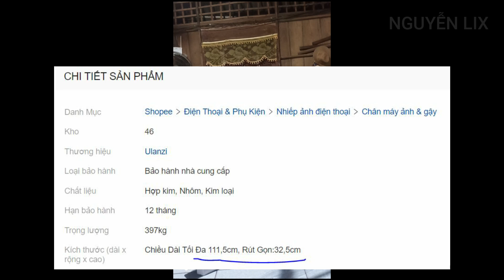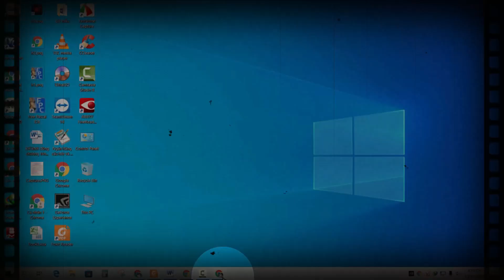Review gậy tự sướng Tripod UIanzi MT 44 giá rẻ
Hôm nay tôi làm video chia sẻ đến các bạn Trong quá trình thực hiện không tránh khỏi sai sót mong các bạn đóng góp ý kiến. Mời các bạn theo dõi video.
🛑 THÔNG TIN KÊNH ''NGUYỄN LIX''
⭐️ Kênh "Nguyễn Lix" lập ra nhầm mục đích chia sẻ đến các bạn về kiến thức trên mọi lĩnh vực: Cuộc sống đời thường; Du lịch; Ẩm thực; Giáo dục; Sáng tạo; Công nghệ...
⭐️ Bản thân không ngừng học hỏi, sáng tạo, khám phá và mong được giao lưu với tất cả các bạn khắp nơi trên thế giới. Tôi hy vọng qua các video tôi chia sẻ giúp ích cho các bạn. Rất mong nhận sự đóng góp ý kiến của tất cả mọi người để bản thân tôi ngày hoàn thiện hơn và cũng góp phần làm cho cuộc sống chúng ta trở nên thú vị và bản thân ngày một phát triển hơn.